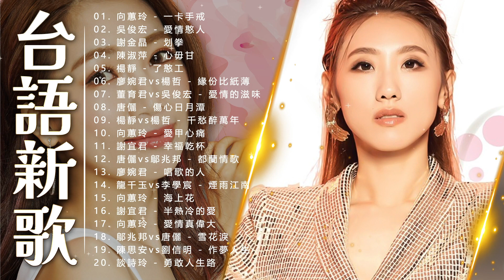【台語新歌】2022 台語新歌排行榜 : 向蕙玲 - 一卡手戒,吳俊宏 - 愛情憨人,謝金晶 - 划拳,陳淑萍 - 心毋甘,楊靜 - 了憨工,廖婉君vs楊哲 - 緣份比紙薄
00:00:00 01. 向蕙玲 - 一卡手戒
00:04:36 02. 吳俊宏 - 愛情憨人
00:09:12 03. 謝金晶 - 划拳
00:13:48 04. 陳淑萍 - 心毋甘
00:18:09 05. 楊靜 - 了憨工
00:22:31 06. 廖婉君vs楊哲 - 緣份比紙薄
00:27:11 07. 董育君vs吳俊宏 - 愛情的滋味
00:30:36 08. 唐儷 - 傷心日月潭
00:35:28 09. 楊靜vs楊哲 - 千愁醉萬年
00:40:04 10. 向蕙玲 - 愛甲心痛
00:44:43 11. 謝宜君 - 幸福乾杯
00:48:49 12. 唐儷vs鄔兆邦 - 都蘭情歌
00:53:10 13. 廖婉君 - 唱歌的人
00:57:13 14. 龍千玉vs李學宸 - 煙雨江南
01:01:53 15. 向蕙玲 - 海上花
01:05:34 16. 謝宜君 - 半熱冷的愛
01:09:02 17. 向蕙玲 - 愛情真偉大
01:12:40 18. 鄔兆邦vs唐儷 - 雪花淚
01:17:51 19. 陳思安vs劉信明 - 作夢人生
01:22:23 20. 談詩玲 - 勇敢人生路
01:26:09 21. 向蕙玲 - 愛到最後一場空
01:30:36 22. 陳隨意 - 海港情
01:34:59 23. 向蕙玲vs楊哲 - 將心交換
01:39:33 24. 吳俊宏 - 今夜孤單
01:43:23 25. 廖婉君 - 雨水作陣吞
01:47:15 26. 談詩玲 - 贏過人生
01:51:16 27. 吳俊宏vs陳淑萍 - 他鄉純情夢
01:55:56 28. 謝金晶 - 醜一
01:59:00 29. 翁立友 - 愛情的高手
02:04:06 30. 謝宜君vs楊哲 - 北海道之戀
👉喜欢听所有好听的经典歌曲，感谢您的支持，订阅和分享，我会尝试每周上传视频。

    👉"306 Music" is a youtube channel that synthesizes Taiwan songs for everyone
     👉We will try to create the best and most impressive products for audiences around the world
     👉If you have something to contribute, please leave a comment so we can try to fix it and develop it better